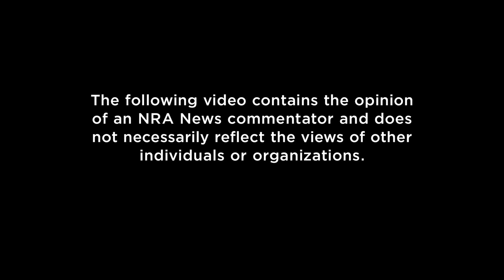Commentators | S4 E22: “High Dive”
Nikki Turpeaux says no American should be hastily deciding, blindly trusting or idly standing by as our nation struggles to keep its head above water.